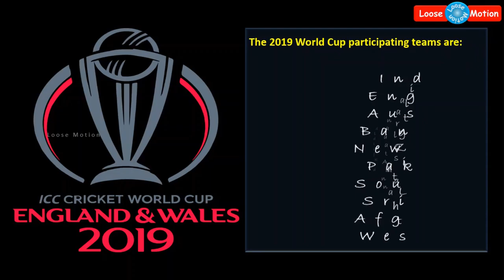World Cup Cricket Match 2019 | Team Pakistan Match Summary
Please watch this video which is about "World Cup Cricket Match 2019 - Pakistan Team Match Summary".